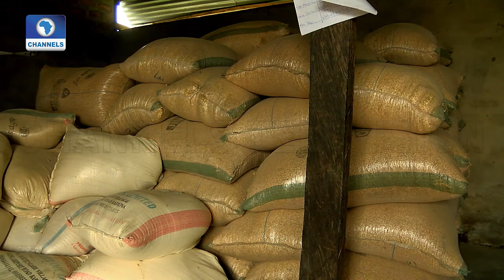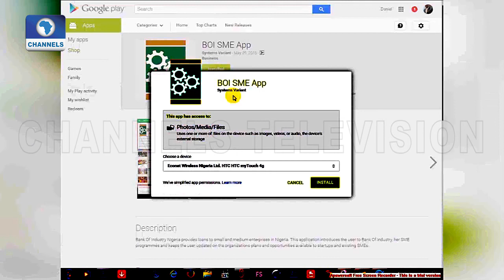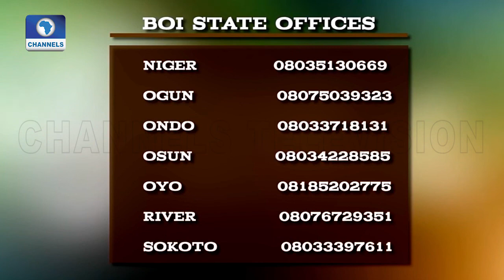Dahmos Agro-Allied Venture Enlarges Coast With BOI Support |BOI Weekly